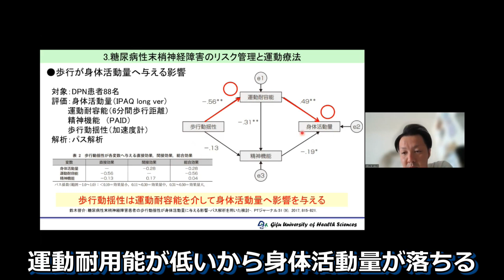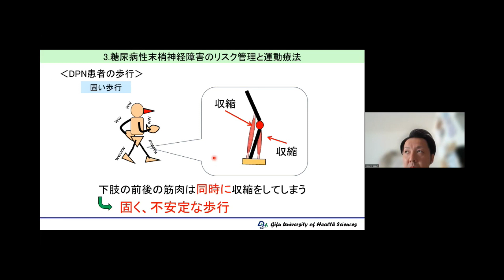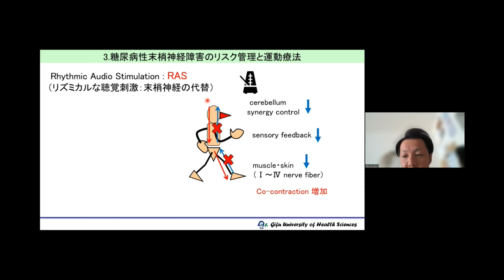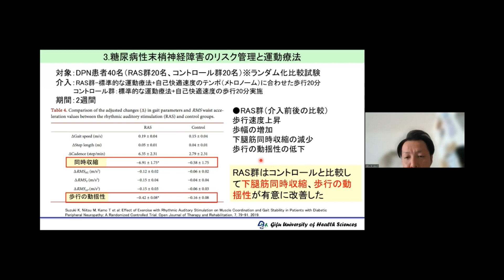【糖尿病の運動療法】聴覚刺激を用いた運動療法効果を徹底解説！／鈴木啓介先生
当セミナーの詳細は下記から！

☆今なら友だち追加で下記の特典をプレゼント中！
（※期間限定キャンペーンのため、予告なく終了する可能性があります）

◇登録者限定実技解説動画（合計60分以上）
特典①【腰背部の触診・治療動画】／講師：赤羽根 良和先生
特典②【片麻痺の立ち座り動作の評価・治療動画】／講師：北山 哲也先生
特典③【嚥下障害の呼吸・姿勢の評価・治療動画】／講師：内田学先生

今後もLINE会員だけのキャンペーンやプレゼント情報を受け取れるようになります。
無料登録は下記をクリック！

セラピストによる、セラピストのためのキャリア支援を行っています。

『キャリアアップしたい』
『年収・待遇に不満がある』
『職場の人間関係で悩んでいる』
『能力を存分に発揮したい』

などでお悩みでしたら、一度お話を聴かせて下さい♪
今なら、下記の登録特典も受け取れます！

☆友だち追加で下記の５大特典をプレゼント中！

◇キャリアに役立つセミナー動画（合計60分以上）
特典①「コミュニケーションの理解と実践〜人間関係をスムーズにするコツ〜」
特典②「目標達成する技術〜人生を豊かにするコツ〜」
特典③「キャリアアップ～仕事と人生の融合を楽しむ方法～」

◇キャリアに役立つレポート・マニュアル（合計15P以上）
特典④「キャリアアップレポート」
特典⑤「セラピストのための履歴書・職務経歴書作成マニュアル」

LINEのトーク機能を使って、あなたの希望に合った求人をご案内いたします♪
今すぐ転職活動はできないけど情報取集からはじめたい、そんな方にご好評いただいております！

◇鈴木啓介先生セミナーハイライト等一覧

・糖尿病患者の歩行動揺性が身体活動量に与える影響と聴覚刺激を用いた運動療法の効果